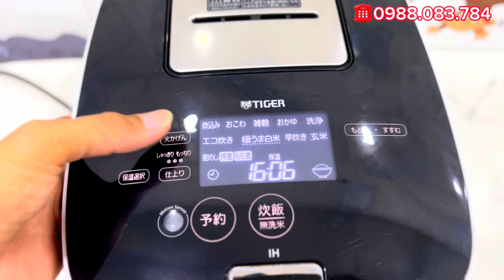CƠM CHÁY giòn & ngon trên nồi tiger gốm | bếp nhật